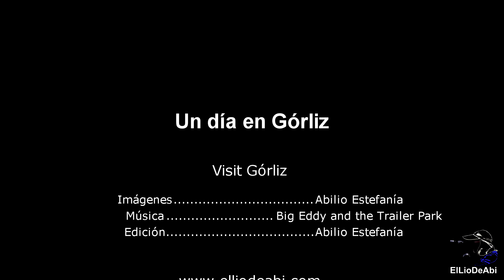Un día en Górliz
En este vídeo Un día en Górliz, muestra algunas de las actividades que hicimos a lo largo de un día como aprender y practicar el nordic walking con Euskadi Treck, visitar la fábrica de cerveza artesana de Tito Blas o participar en la gymkana de Troka Abentura, todo ello bajo la supervisión de Turismo de Górliz VisitGorliz de Turiskopio y de Makusikusi en el que participamos varios bloggers de distintas disciplinas, como viajes, gastronomía y youtubers.